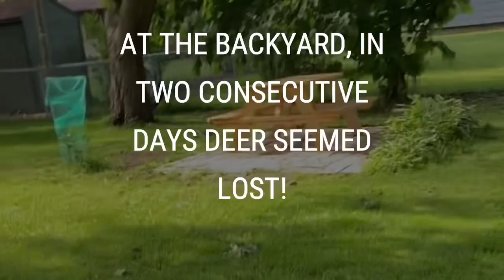TYPICAL FILIPINO BREAKFAST | DEER AT THE BACKYARD